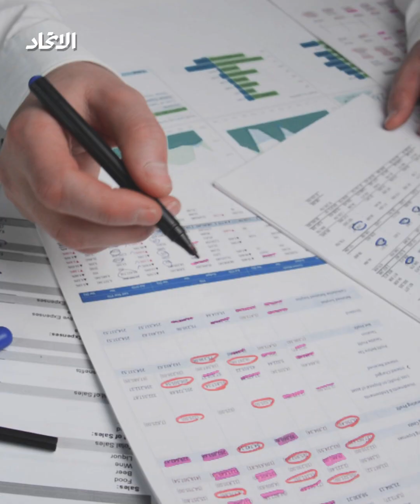كيف تختار موقع المشروع؟